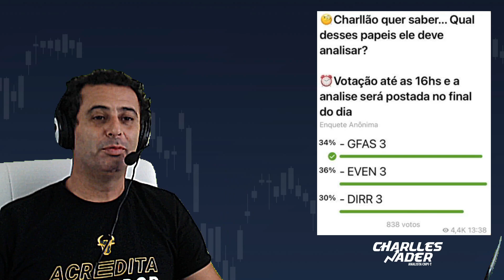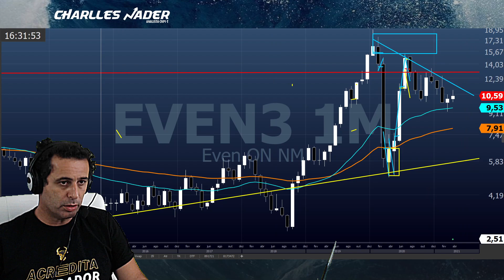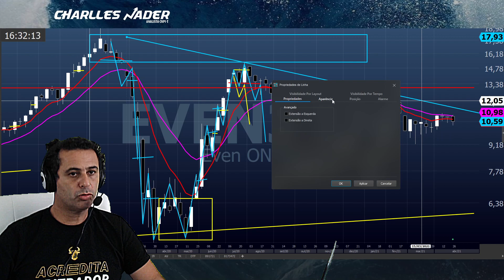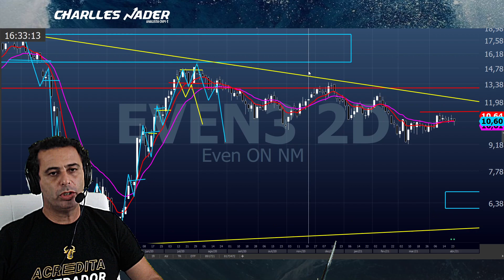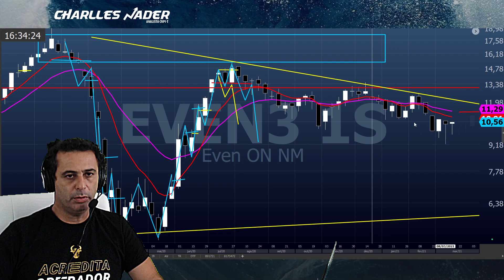AT EVEN3 - 2//04/2021